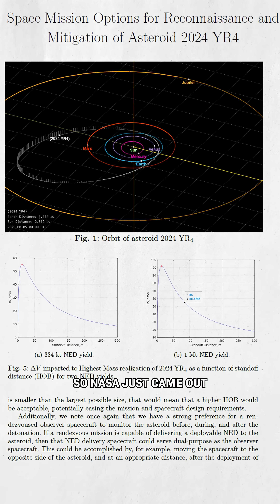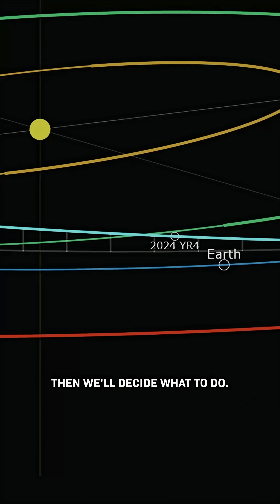This Asteroid Might Hit The Moon (really)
An asteroid might hit the moon and we might have to nuke it. No, seriously.

Earlier this year, we thought this asteroid 2024 YR4 might be on track to hit Earth.

Good news: It won’t. Bad news… it might now hit the moon…

So, NASA just came out with a real proposal for what we could do if a lunar impact becomes more likely. Here are our options.